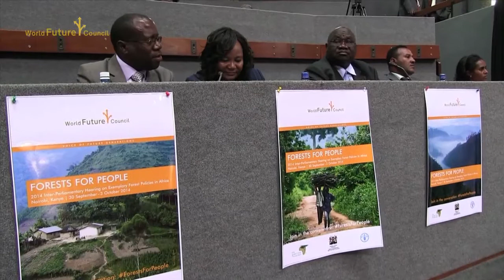Wanjira Mathai - Putting Trees into the Ground